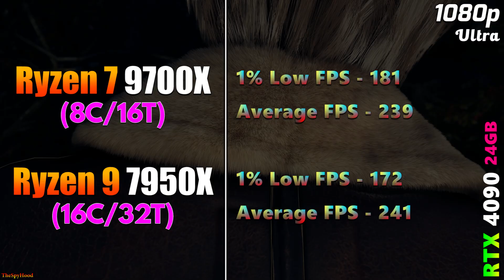Ryzen 7 9700X vs Ryzen 9 7950X | PC Gameplay Benchmark Tested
Ryzen 7 9700X vs Ryzen 9 7950X | PC Gameplay Benchmark Tested in 1080p and 1440p

System Specs :
Operating System : Windows 11 Pro 64 Bit
CPU 1 : AMD Ryzen 7 9700X (Asus ROG Crosshair X670E HERO)
CPU 2 : AMD Ryzen 9 7950X (Asus ROG Crosshair X670E HERO)
GPU : NVIDIA GeForce RTX 4090 24GB
CPU Cooler : MSI MAG Coreliquid C360 AIO Liquid Cooler
PSU : Asus ROG Thor Platinum II 1200W
RAM : 2*16GB DDR5 6000MHz